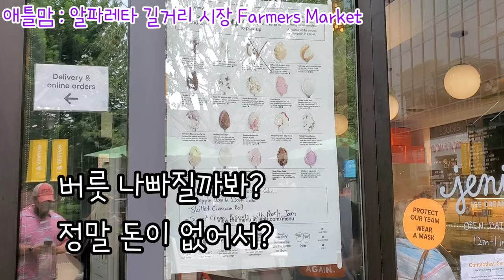[미국일상]애틀랜타 토요 길거리 마켓 | 대학생 아들과 아이스크림 추억 | 파머스 마켓(FARMERS MARKET)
애틀맘의 미국일상, 애틀랜타 알파레타 길거리 시장 작은 아들과 함께.

아들과 알파레타를 지나가는 길에 많은 사람이 모여있었다.
코로나 이후 사람들이 모여있는 것이 두려우면서 궁금해서…. 차를 세웠다.
'Alpharetta Farmers Market'
알파레타 파머스 마켓 (지역 길거리 시장?)
마스크를 쓰고 장사하고 구경하는 사람들.
친근한 컨트리 뮤직.
6ft 사회적 거리 두기를 유지하지만, 아직도 마스크 없이 자유로운 영혼들(?)
아들과의 예전 추억을 떠올리는 아이스크림 가게.
5분 거리에 있는 아발론에 가서 맛있는 조금 고급스러운 아이스크림을 먹기로 했다
코로나 시대에 매장에서 먹을 수 없어 야외에서 먹는 아이스크림을 우리는 나중에 어떻게 기억할까?
2020년 우리는 코로나 시대와 언택트 시대를 살아가고 있다.